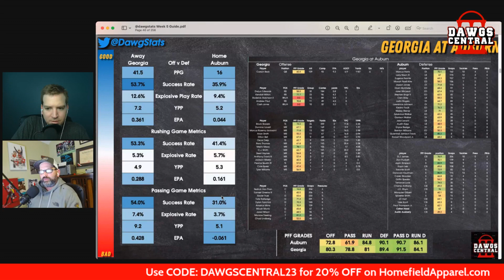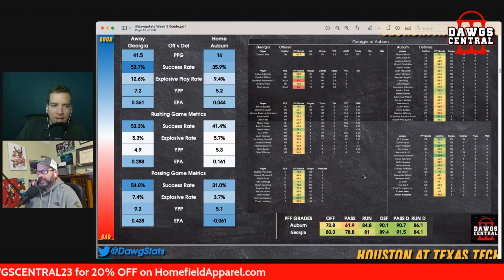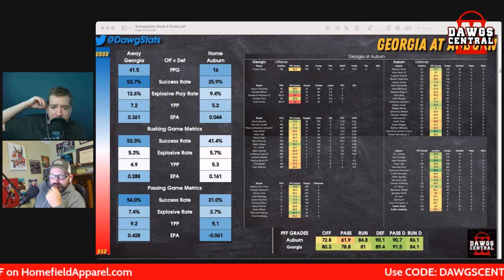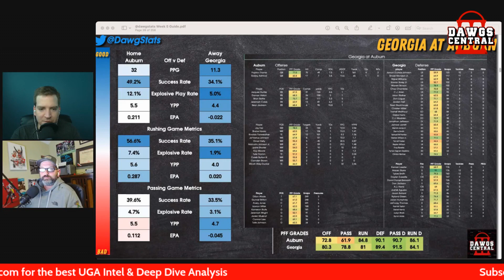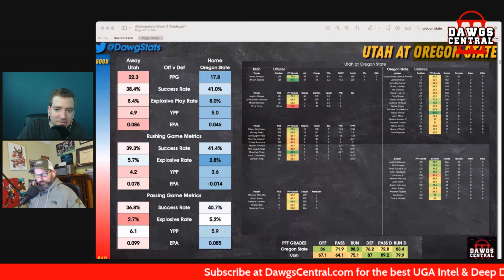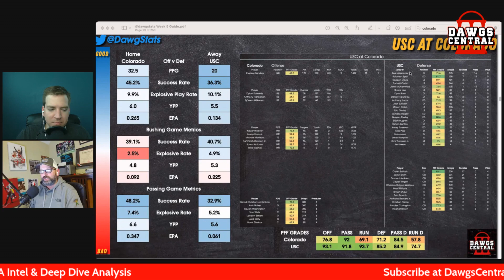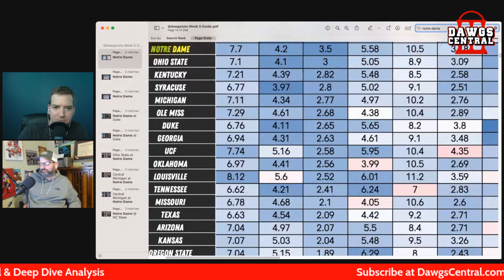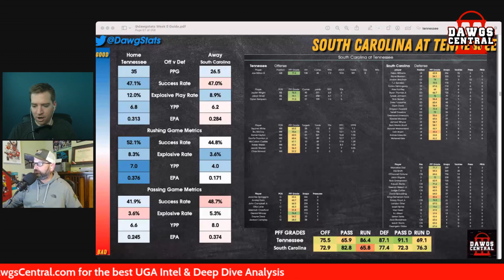UGA vs Auburn Film Preview & Prediction + Week 5 Picks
Graham and Josh run through tape, player data, and advanced stats to preview and predict UGA vs Auburn before giving predictions and analysis on the rest of the Week 5 slate